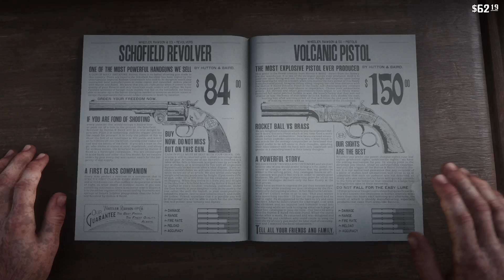Replaying RDR2 (PT 12)